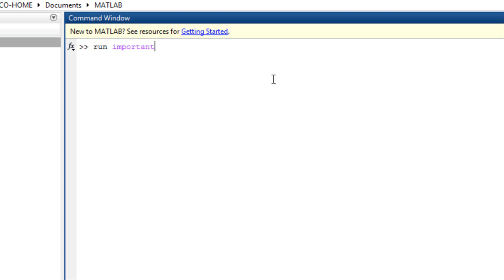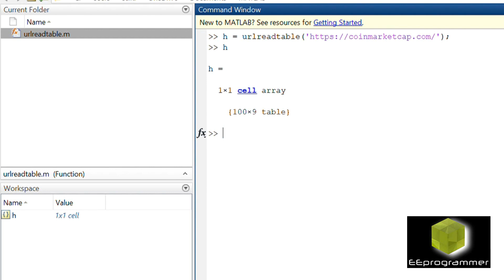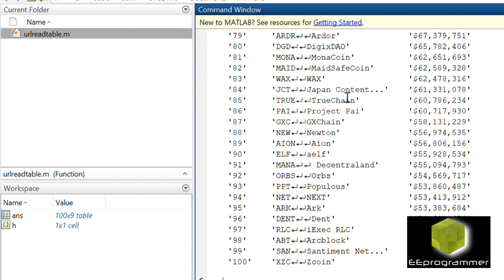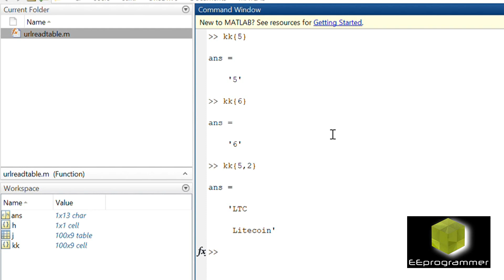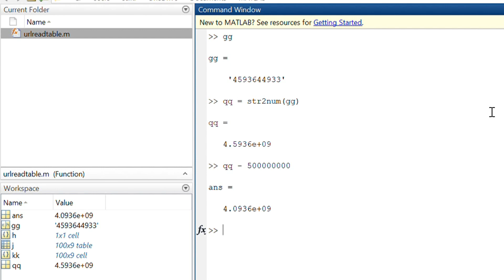MATLAB 廣東話教學 : 讀取網頁 table 資料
This video talks about read online table. A few examples will be discussed. The functions that we used in this video are urlreadtable, cell2array. If you have any question, please leave it at the comment.

**EEprogrammer is your research and programming team, we will help you sucess in your studies and projects.

** If your research or engineering projects are falling behind, EEprogrammer.com can help you get them back on track without exploding your budget.

visit EEprogrammer.com